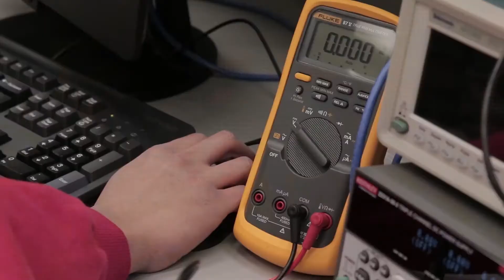Loyola University Chicago Engineering Program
Loyola Engineering is also the first program in the U.S. to fully integrate engineering and social justice in its curriculum, and was initially #6 (out of 429) in ASEE's (American Society for Engineering Education) 2020 Institutions by Percentage Bachelor's Degrees Awarded to Women. Fifty-two percent of our Class of 2020 graduates were women. We were not eligible to participate in the ASEE survey until we received ABET accreditation. We continue to be ranked in the Top 10 nationally in Institutions by Percentage Bachelor's Degrees Awarded to Women because we consistently graduate just over 50% women.

A hallmark of our program is our emphasis on active learning.  Rather than delivering a full lecture in each course, each professor provides a mini-lecture to go over fine points of the homework.  The class then breaks into small groups of 3-4 students, and conducts group activities (problem-based, collaborative, or service learning).  To facilitate active learning, there are never more than 24 students in any Engineering course section.

Hear about the curriculum and the supportive environment within the Engineering department from faculty and current students. They also discuss different areas of specialized study, and potential careers after graduation.